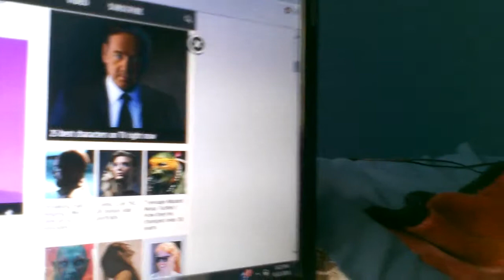Family Guy/Simpson's Crossover footage 5 mins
Please comment and give me your thoughts